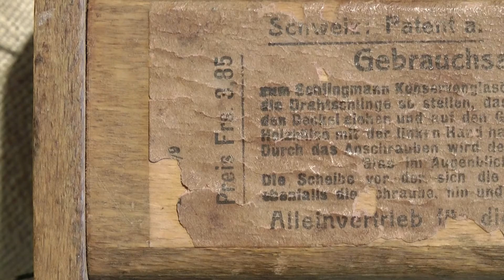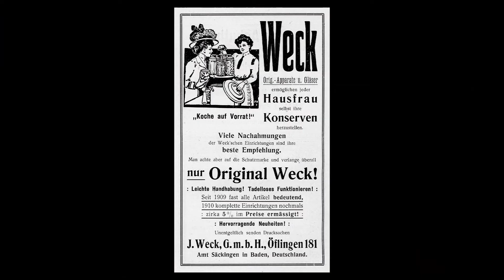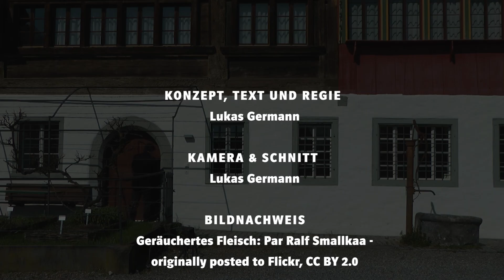Eine kleine Geschichte der Konservierung von Lebensmitteln - Kultur ins Haus geliefert 6